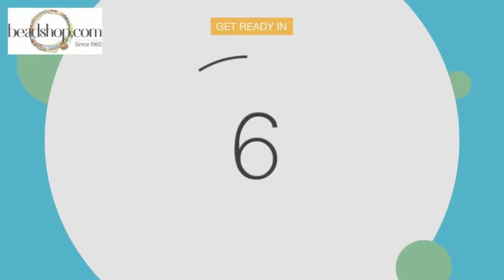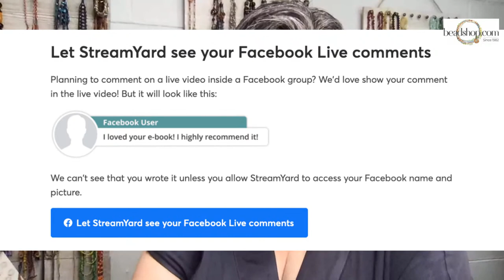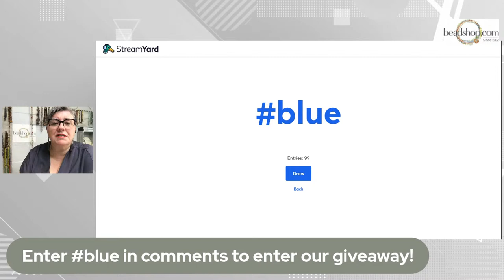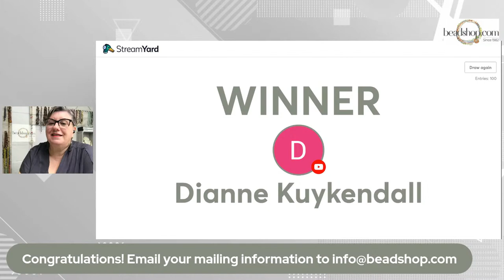Beadshop LIVE: Kate's Sapphire Wrap Bracelet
Don't miss this broadcast as Kate makes a 5-stitch wrap bracelet featuring the the September monthly mix she designed... and learn about the inspiration behind this stunning design.